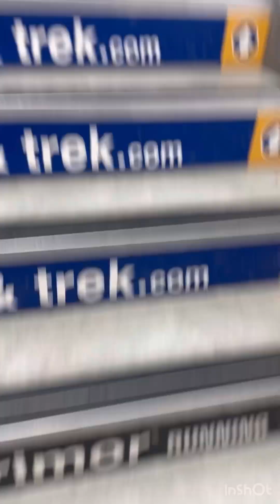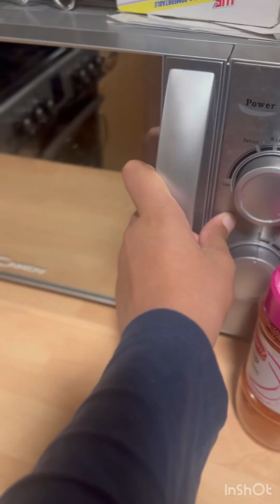Shopping with kids